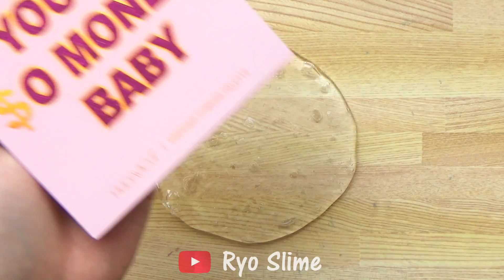Slime Coloring with Makeup! Mixing My Old Eyeshadow into Clear Slime! Satisfying Slime Video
Hi Guys😋✨

Today's video is Mixing My Old Eyeshadow into Clear Slime🌞💖